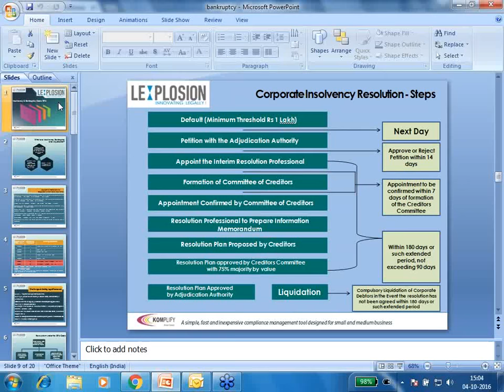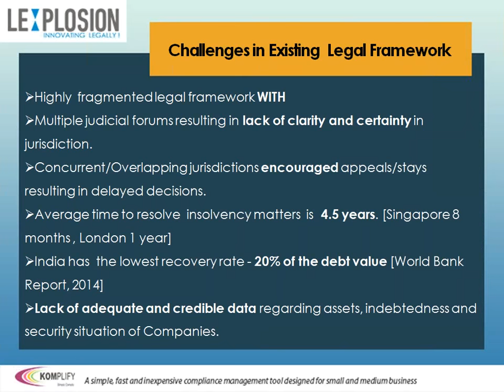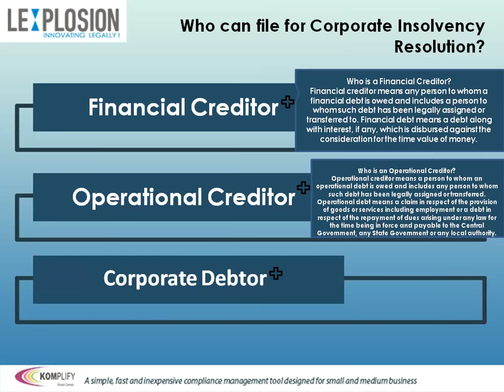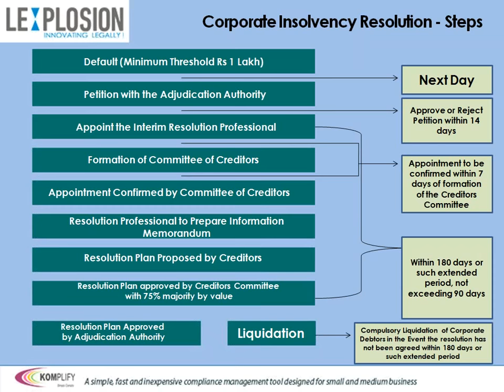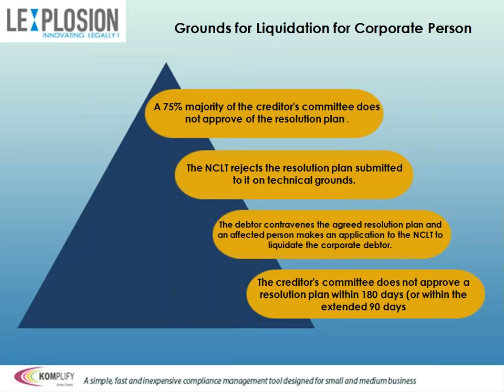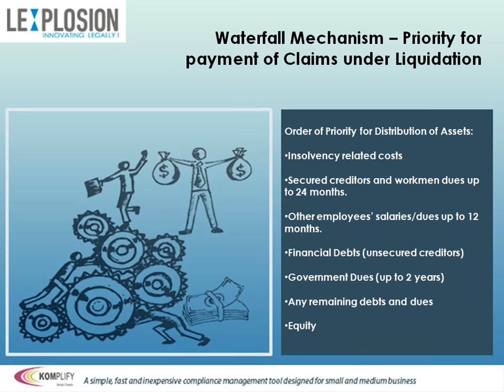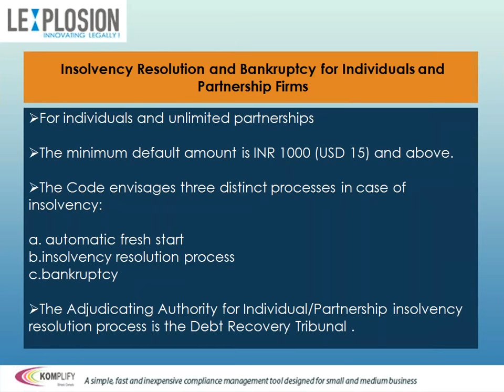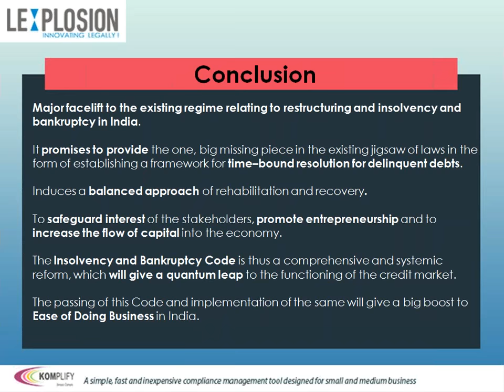The Insolvency & Bankruptcy Code, 2016 : A guide to what it means for businesses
1.Insolvency is the inability of an Individual or a Corporate Person to pay their debt(s) when they are due and payable.

2.Bankruptcy is the state when an Individual is declared incapable of paying their dues by a competent Court of Law.

3.The Process of winding up of a corporate person is called liquidation.

4.The Insolvency and Bankruptcy Code, 2016, repeals the Presidency Towns Insolvency Act, 1909 and The Provincial Insolvency Act, 1920.

5.Section 238 of the Code, 2016 states that in case of any inconsistency between any Act and the Code, the provision of the Code shall prevail.

6.According to the World Bank Report, 2014, India has the lowest recovery rate, which is 20% of the debt value.

7.The Insolvency and Bankruptcy Code, 2016 makes provisions for the formation of the Insolvency and Bankruptcy Board of India. The Board will further regulate the Insolvency Professional Agency, Information utilities and the adjudicating authorities.

8.The Insolvency and Bankruptcy Code, 2016 has created separate insolvency procedures for corporate persons and for individuals and partners of a partnership firms.

9.A Corporate Person under the Insolvency and Bankruptcy code means a Company, a Limited Liability Partnership, or any other person incorporated with limited liability under any law for the time being in force but shall not include any financial service provider such as a Bank.

10.A financial creditor, an operational creditor and a corporate debtor can initiate a corporate insolvency resolution procedure.

11.Financial creditor means any person to whom a financial debt is owed and includes a person to whom such debt has been legally assigned or transferred to.
Here financial debt means a debt along with interest, if any, which is disbursed against the consideration for the time value of money.

12.Operational creditor means a person to whom an operational debt is owed and includes any person to whom such debt has been legally assigned or transferred.
Here Operational debt means a claim in respect of the provision of goods or services including employment or a debt in respect of the repayment of dues arising under any law for the time being in force and payable to the Central Government, any State Government or any local authority.

13.Corporate debtor means a corporate person who owes a debt to any person.

14.The minimum default amount to initiate a corporate insolvency resolution process is 1 Lakh.

15. The adjudicating authority has 14 days to accept or reject the application of insolvency resolution filed before them.

16.The Adjudicating Authority for Corporate person insolvency resolution process is the National Companies Law Tribunals.

17.The adjudicating authority also appoints an insolvency resolution professional, whose appointment is further confirmed by the committee of creditors within 20days of his appointment.

18.The insolvency resolution professional presides over the management of affairs of the corporate debtor and prepares an information memorandum as well as a resolution plan. The resolution plan is further proposed to the committee of creditors within 180 days.

19.If 75% majority of the creditors committee approves the proposed resolution plan, such plan is adapted and the adjudicating authority makes the plan binding on the parties.

20.However, if the proposed resolution plan is not approved by 75% of the creditors committee then the adjudicating authority passes an order of liquidation and the insolvency professional may become an official liquidator.